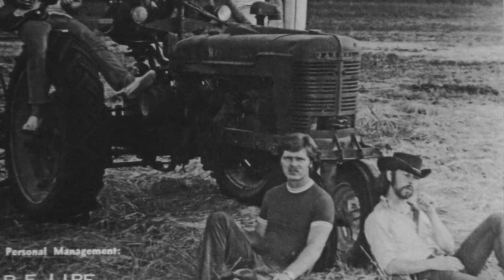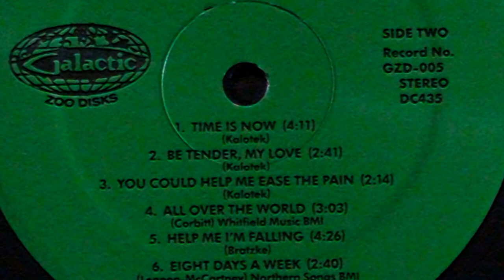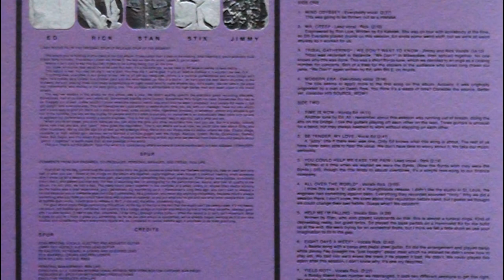Spur - Time Is Now - 1969 (St Louis, Missouri)